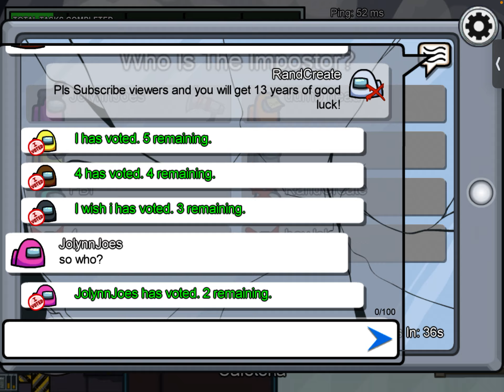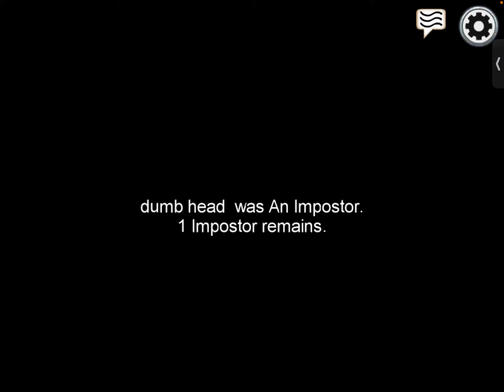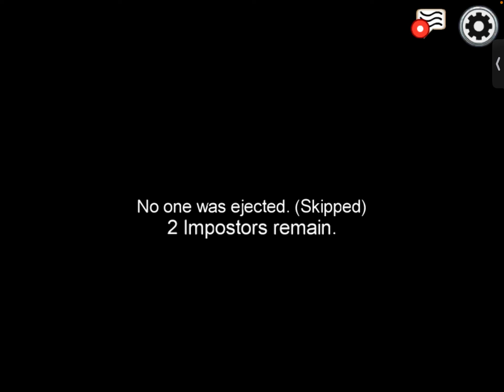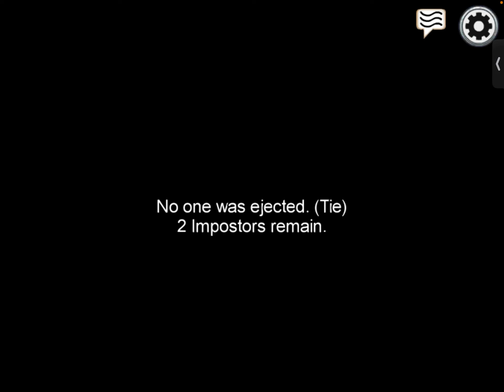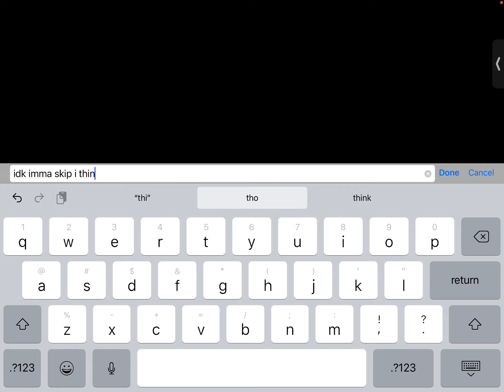X GAMES MODE